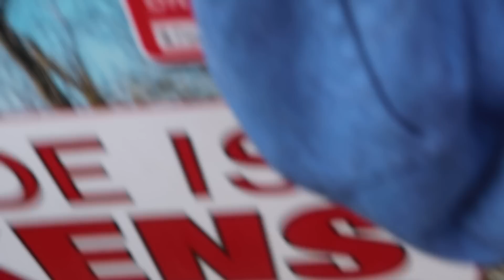WEEKLY VLOG | IT'S THEIR WORLD I JUST LIVE IN IT LOL | I MOVED AGAIN | PHOTOSHOOT